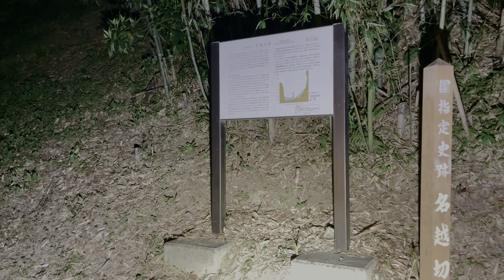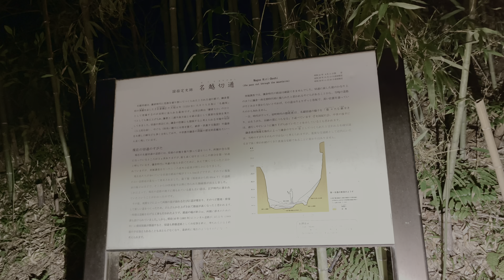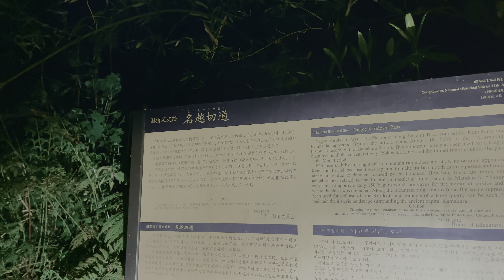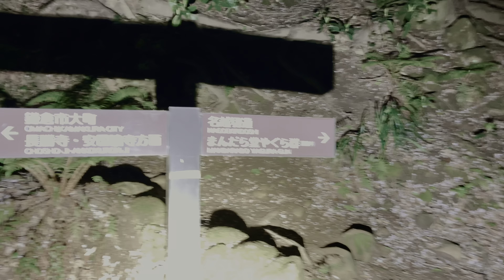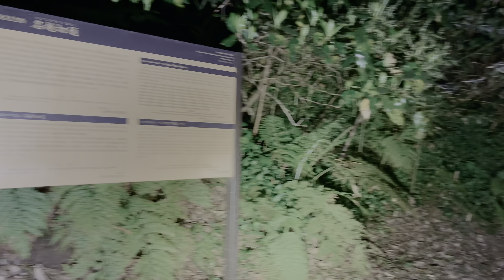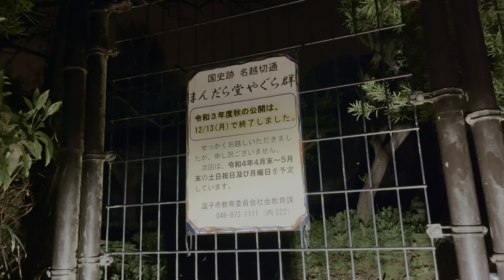【4KHDR】 心霊スポット 117 神奈川県逗子市 名越切通 Night Walk in Japan | HUNT | haunted | 【心霊映像】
㊙️ この心霊スポットの噂
名越切通(なごえ きりどおし)。小坪トンネルのほぼ上を通る古道で、鎌倉の南東部から逗子に抜けている。源頼朝が鎌倉幕府を開く前からあった古い道だという。

周辺には中世の墓地である「まんだら堂やぐら群」、「小坪トンネル」があり、少し南下すると「久木踏切」もある。心霊スポットの密集地帯で、早い話がこの辺り一帯が心霊スポット。

ここは古い道だけあって、武士の霊が出るという噂がある。また道を登っていたところ、誰もいないはずなのに、後ろから誰かがついて来る足音が聞こえたなどの体験談がある。鎌倉時代の霊が、いまだに成仏出来ずにさまよっているという話だ。

⚠️ 撮影目的
別チャンネル )にて、”心霊スポット道中記”、”遠隔霊視”という動画を作成しています。その企画のロケハン、採用動画の撮影を行なっているのがこの企画、LocationHunt ー心霊スポットー”です。
心霊に興味の無い人からすると、夜の散歩のようにも見えますが、心霊スポットだという噂がある場所になります。この動画を見て、現場へ行った気分になってみてください。
また、LocationHunt ー心霊スポットーと”遠隔霊視”を活用することで、霊感開発特別学習を行なっています。

時間が長いと思われる場合は、再生速度を変更したりも出来ます。4KHDR (DolbyVision)にて撮影。HDR対応のスマホやテレビで見ると、より臨場感のある映像でご覧頂けます。
今回向かったのは、神奈川県にある名越切通。一体どんな場所だったのか、乞うご期待！
※ 音声は別録していますが、撮影当時の状況、事情により、雰囲気のあるBGMへと変更していることがあります。

Powerd By BØRDERLESS TV

⚠️ 撮影情報
神奈川県逗子市小坪７丁目 名越切通

⚠️　霊感開発特別学習とは
霊感とは、霊能力と違い、経験と体験が必要になるだけで、誰にでも体験出来る感覚のようなものです。普段とは違う”気づき”のような物を感じられれば、誰にでも身につけられます。
しかし、一朝一夕で身につけられるものではなく、勉強やスポーツなどの練習、武術などの訓練のように、何度も繰り替えして行なうことにより身につけられる感覚になります。
感覚であるが故に、身についたところで何かが出来るわけでもありませんが、”何かを気づく”ことが容易になります。また当然のことながら壺や高額な何かを買う必要は全くありません。

⚠️　霊感開発特別学習の方法とは
この動画を見て、感じたことや思ったことをコメント欄に記載してください。(「この場所に霊がいそう」「このポイントが何か嫌」など)
この後公開される遠隔霊視の内容を見て、あなたの書いた内容と答え合わせが出来るようになっています。これを何度も繰り替えすことによって、感覚を補正し、霊感が身につくようになります。
※必ずしも、誰にでも身につく物ではありません。また簡単に諦めた場合も身につきません。

【心霊番組】【心霊動画】【心霊現象】【心霊体験】【心霊 2022】【心霊映像 2022】心霊スポット ユーチューバーの決定版！
【4KHDR】 心霊スポット 117 神奈川県逗子市 名越切通 Night Walk in Japan | HUNT | haunted |【心霊映像】を公開します。

◤◢◤◢◤　心霊スポットとは Wikipediaより　◢◤◢◤◢

心霊スポット（しんれいスポット、心霊名所）とは、幽霊や妖怪の出現地、または超常現象が起こるなどとされる場所を指す、近年用いられるようになった俗称である。

概説
墓地、古戦場、自殺の名所（樹海、岬、橋）、山中のトンネルや峠など、霊が出るという都市伝説的な噂がある場所や、病院や学校の跡といったいわゆる廃墟と呼ばれる建物、旧道・廃道になって雰囲気がある荒れた場所、あるいは過去に忌まわしい事件・事故が起こった場所などが心霊スポットとされるようになることが多い。

元々、幽霊やお化けなどが出没するとされる建物は幽霊屋敷、お化け屋敷などと呼んでいたのであり、現在でもそう呼ばれている。ただし、幽霊屋敷やお化け屋敷と言う時は、原則的に指すのが建物に限定されている。一方、心霊スポットという言葉は、建物に限らず広範囲を指すことができる用語であり、不気味な現象や不可解な現象と遭遇した等の体験談、様々な逸話とともに語られている。

テレビ番組や雑誌、インターネットなどのメディアで取り上げられたり、口コミで噂が広まることが多いが、実際には超常現象と呼べるような事態が起こっていなくても、自然発生的に噂が広まって心霊スポットとされてしまっている例もある。中には話に尾ひれがついて噂が独り歩きし、結果的に心霊スポットとされてしまう例や、極端な場合、そもそも事件・事故があったかどうか定かではない場所までもがそう噂されてしまう例、つまり風評にすぎないものも紛れこんでいる。

興味本位で敷地や建造物に不法侵入する者がいるが、騒いだり建造物や器物の損壊に及んだりして近隣住民に被害を及ぼす事例も起こっている。許可なく私有地に侵入することは住居侵入罪が成立（廃業した施設で廃墟化していても運営母体や管理会社などにより看守されていることもある）し、無人で看守されていない建物等への侵入であっても軽犯罪法により、いずれも処罰の対象となる。また、地元住民も寄り付かないような場所の場合、もし何らかの事故・事件が発生したとしても発見や救助が遅れる可能性があり、危険である。

諸見解
一般に心霊現象は科学的には説明のつかない現象であるとされることが多い。心霊スポットを特集したテレビ番組などでもそうである。

しかし、テレビ番組の中にも、"科学的・合理的に現象を究明している"として、ある種の説明がなされることがある。例えば『特命リサーチ200X』では、心霊スポットとされる土地の発生原因として、土地が帯びている磁気および低周波音が脳に干渉して、幻覚が発生するという説を採用した。心霊スポットが磁気を帯びる主な原因については、次のような事例が紹介された。

1. 活断層の活動に伴って、岩石が圧縮されて、圧電効果によって生じる地電流によって、地中の岩石が磁気を帯びる。
2. 火山活動に伴って、磁気異常地帯が形成される。
3. 鉄分を多く含んだ花崗岩の山の山頂付近に、繰り返し雷が落ちて、大電流が流れることによって、岩石が磁化していく。
4. 花崗岩で作られた山中の墓石に雷が落ちて、電流によって磁化する。
5. 落雷が頻繁に起こる鉄橋が、同様の理由で磁気を帯びる。

同番組では、憑依現象やポルターガイストなどの発生原因も、その土地の異常磁気が脳を刺激した結果引き起こされたものと判断した。